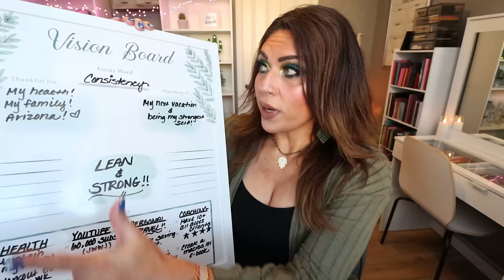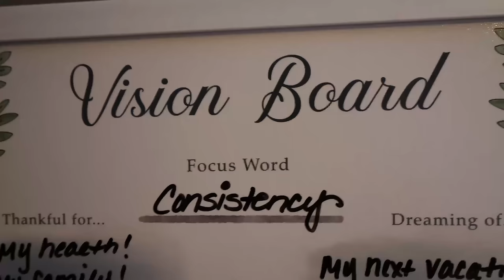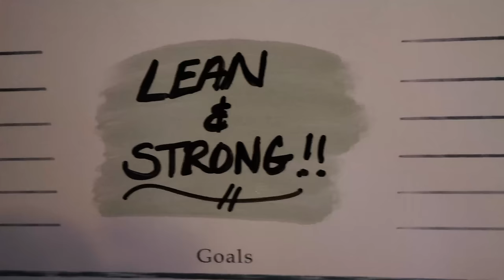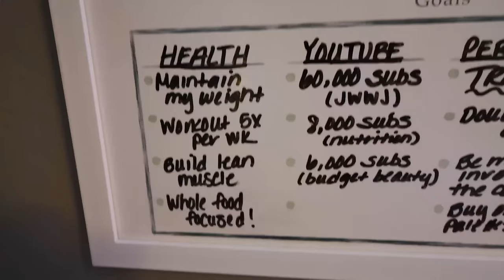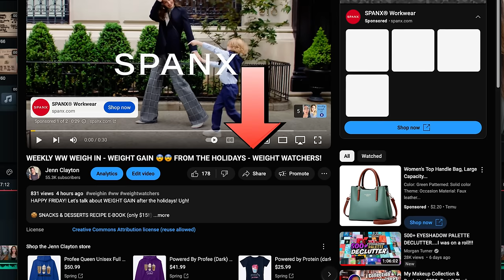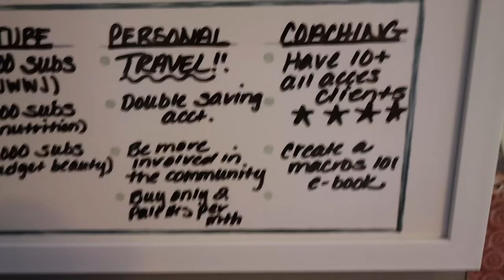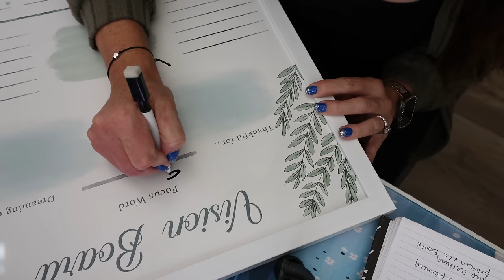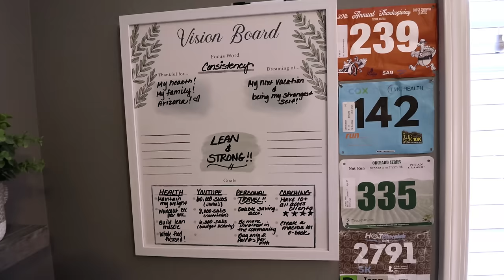2024 GOALS & VISION BOARD - YOU'LL BE SURPRISED! 2023 GOALS RECAP - WEIGHT WATCHERS!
HAPPY SUNDAY! I'm excited to share my 2024 goals and vision board with you!! Also, did I reach my 2023 goals??

Vision Board (magnetic)
Vision Board (notepad)
Vision Board (alternative)
My Vision Board (not currently available)

🎉NUTRITION CHANNEL!!!